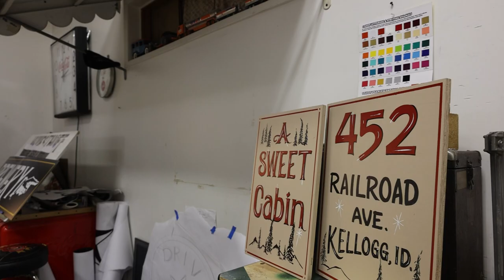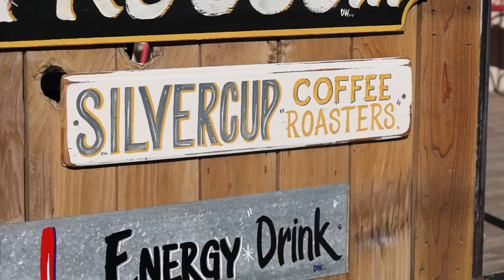Denny Wuesthoff Leaves His Mark on Kellogg